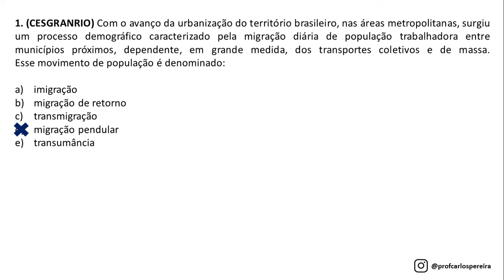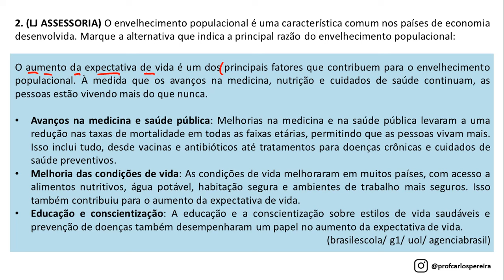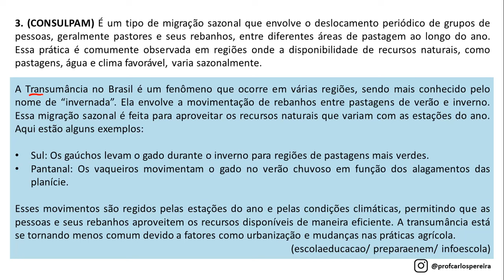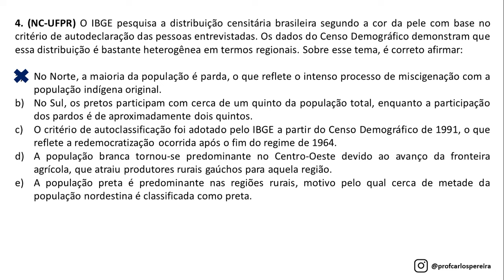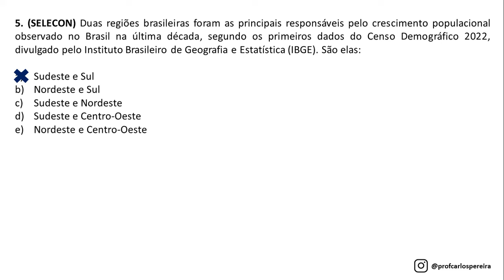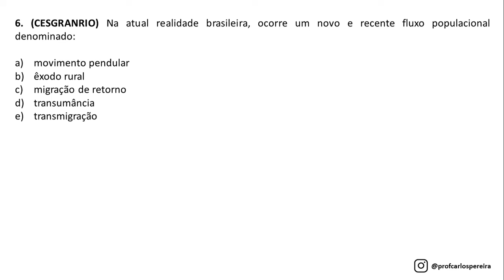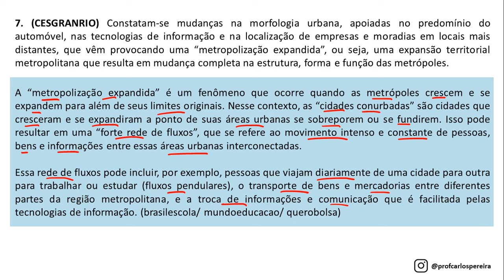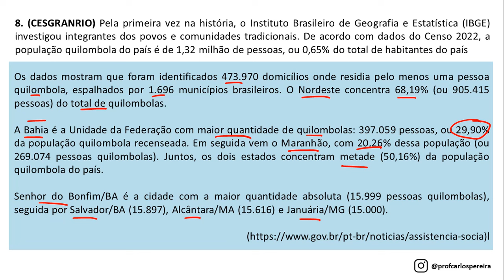Simulado 17 - Realidade Brasileira - Concurso Nacional Unificado - População - Estrutura e dinâmica